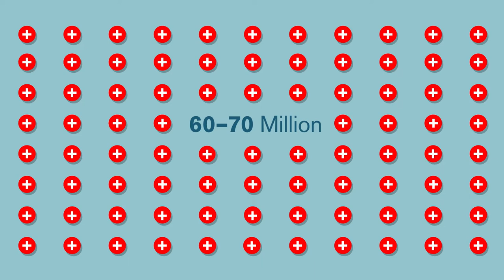What Your Poop Says About Your Health | ASU KEDtalks®️ featuring Meli'sa Crawford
For Meli'sa Crawford, talking about poop isn’t gross or impolite — it’s an important part of a day’s work. Crawford is a PhD candidate at Arizona State University who studies poop to learn how a high-fat diet can alter your microbiome, or gut bacteria. She also explores how gut bacteria affect your health.

High fat diets are common in low-income food deserts, areas where grocery stores are scarce and fast food is cheap and plentiful. As she learns more about the relationship between diet and gastrointestinal (GI) health, Crawford hopes one day to improve food quality in underprivileged areas.

Footage courtesy of: Dmitriy Utlanov, anton katliar, maxim ibragimov, Multi Animation, dualstock, RassolovStanislav, urbazon, happymay, dbtstock, CreativeZone, Soloviov Vadym, and KREUS, via SHUTTERSTOCK.